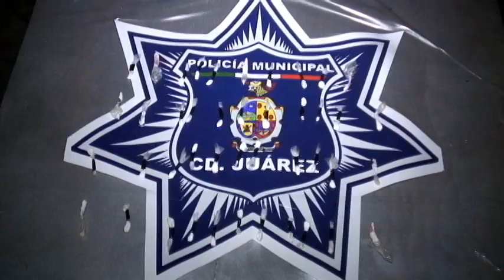Adulto y un menor de edad fueron detenidos con 37 dosis de cocaína en su poder en Cd. Juárez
Agentes de la Secretaría de Seguridad Pública Municipal realizaron la detención de un adulto y de un joven adolecente al ser vistos por vecinos del sector escandalizando en la vía pública mediante una pelea entre ellos mismos, esto ocurrido en inmediaciones de la colonia San Felipe del Real.

La detención se registró a las 23:15 horas dela noche de ayer en la intersección de las calles Juan Escudero y Ambrocio de la colonia en mención, cuando agentes de la Policía Municipal acudieron a dicho lugar para atender una llamada recibida en el Centro de Emergencia y Respuesta Inmediata CERI 066, en la que vecinos del sector reportaron un par de sujetos  escandalizando  en la vía pública.

Por lo que rápidamente arribaron los oficiales al lugar de los hechos y sorprendieron a los ahora detenidos envueltos en una pelea callejera por lo que al ser separados les realizaron una revisión corporal  a cada  uno encontrándoles a uno de ellos 28  envoltorios de polietileno que contenían en su interior una sustancia química con las características propias de la cocaína en piedra, mientras que al menor de edad se le encontraron 9 envoltorios de la misma sustancia.

 Posteriormente los presuntos responsables fueron detenidos e identificados con el nombre de Fidel Alonso Reyes de 28 años de edad, así como a un menor de edad de apenas 16 años quienes  junto con la evidencia fueron presentados ante el juez de barandilla en turno de la estación de Policía del Distrito Universidad, mismo que a su vez se encargó de ponerlos a disposición de la autoridad correspondiente para que sean ellos quienes determinen la responsabilidad por el delito de posesión de droga.